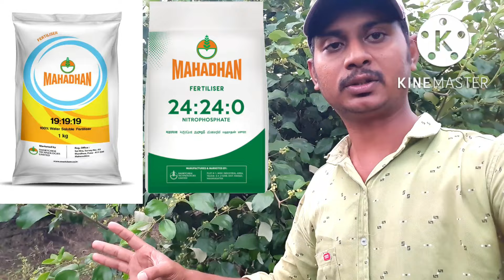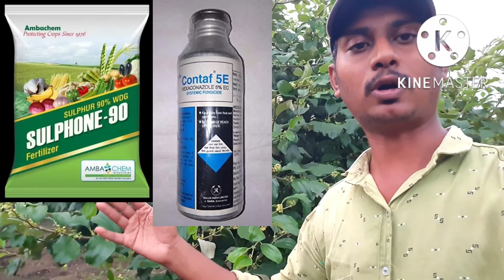रेड/काश्मिरी अ‍ॅप्पल बोर शेती - एकरी 5 लाख रुपये कमावा! red/kashmiri apple ber farming plantation!